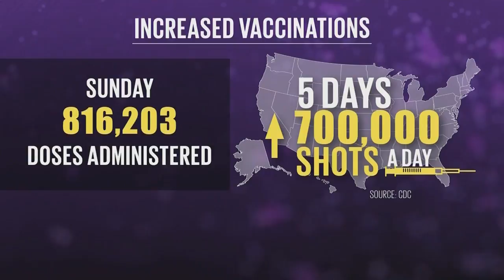'Delta' now the dominant strain throughout llinois